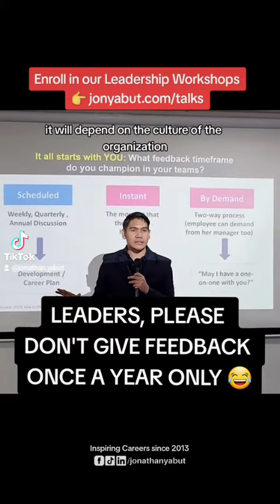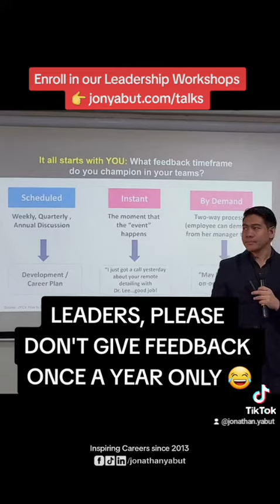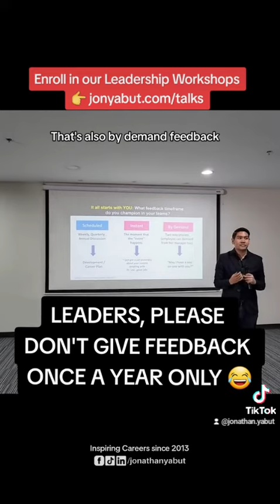𝗟𝗘𝗔𝗗𝗘𝗥𝗦, 𝗣𝗟𝗘𝗔𝗦𝗘 𝗗𝗢𝗡'𝗧 𝗚𝗜𝗩𝗘 𝗙𝗘𝗘𝗗𝗕𝗔𝗖𝗞 𝗢𝗡𝗖𝗘 𝗔 𝗬𝗘𝗔𝗥 𝗢𝗡𝗟𝗬